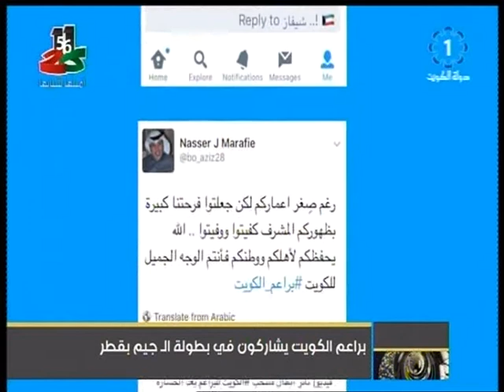براعم الكويت يشاركون فى بطولة الـ جيم بقطر